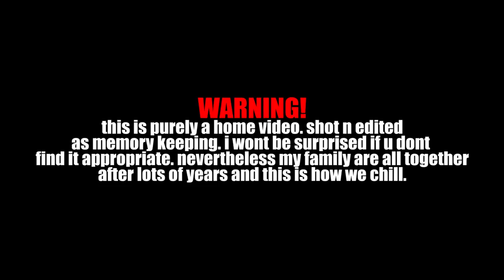| WHISKEY VIDEO |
estai ho kahile kahi